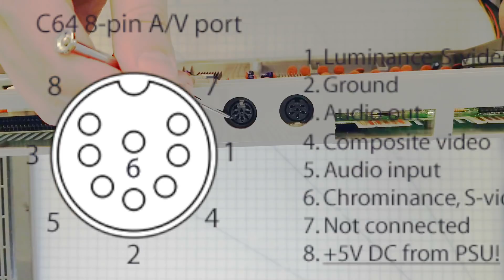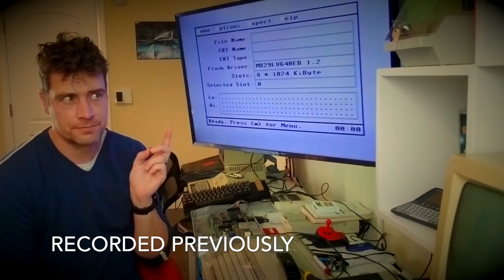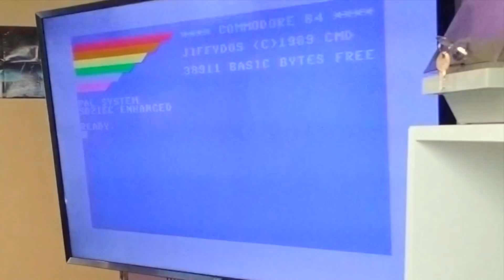Fix Commodore 64 SID Chip Noise In 5 Minutes {Quick Bytes™}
We all love the MOS Technology 6581/8580, better known as the SID chip in the Commodore 64. It sounds like it's alive. Being a "noisy chip" is part of its character and charm. But a little less buzzing wouldn't hurt! Let's see...

RECIPE INGREDIENTS*
🕹 XRGB Mini HDMI upscaler: 🇺🇸
🕹 Recommended soldering iron: 🇺🇸
🕹️ Recommended desoldering gun: 🇺🇸
🕹 Recommended solder sucker: 🇺🇸
🕹 Recommended multimeter: 🇺🇸
🕹 Recommended chip removal tool: 🇺🇸
* This video has no ads. Using these links each time you shop supports a retrochannel you love.
🇬🇧 Amazon UK homepage to bookmark
🇺🇸 Amazon USA homepage to bookmark